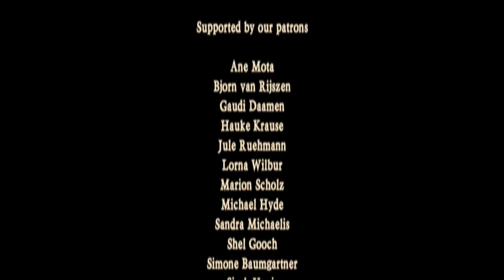What Dieb did before Rapalje - Rapalje Show 46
In this special episode of the Rapalje Show, Dieb will tell you about his past before Rapalje and the beginning of the band!

There are many questions which you've asked him. Dieb will try to answer all of them of course and he'll show you some some real neat stuff that he used to do. He also tells you about what Rapalje means, how we got the name and how we created our own tartan!

Any more questions? Ask them in the comments. Be easy and free when you're drinking with me!

POSTAL ADDRESS
p.a. Nieuwe Ebbingestraat 133
9714 AM  GRONINGEN
The Netherlands